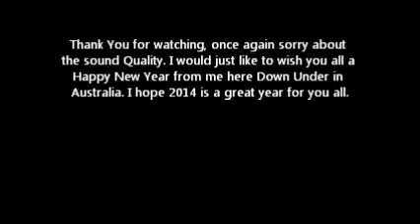"Stay" - Rihanna Cover by Kym Louise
Hey Guys so this is my second YouTube video, and I love this song, so I thought I'd share it with you. Once again, sorry for the sound quality and my voice quality. But Happy New Year's from me in Australia!! Bring on 2014!!